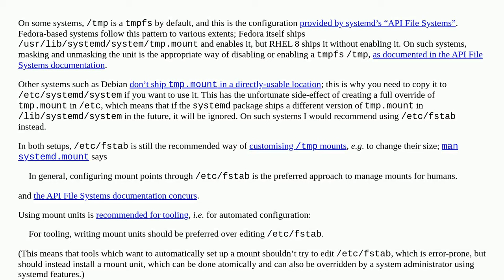tmp on tmpfs: fstab vs tmp.mount with systemd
A special thanks goes out to the community

  systemd tmp fstab tmpfs mount